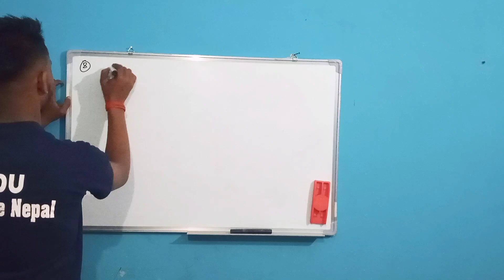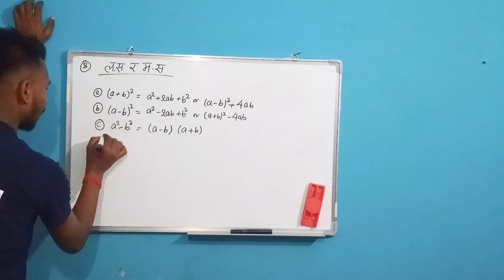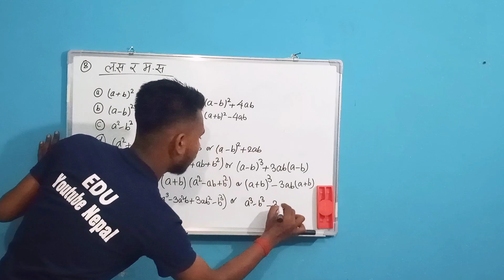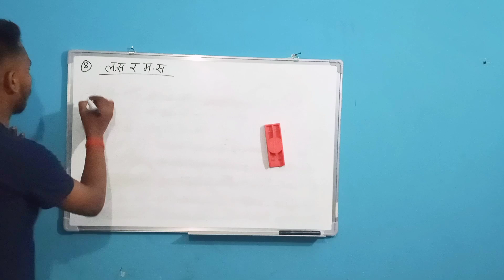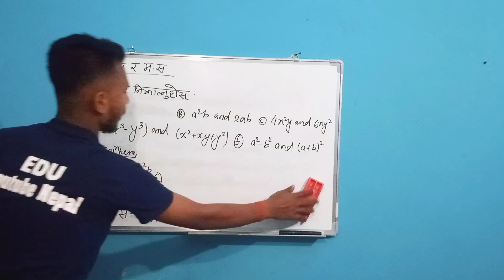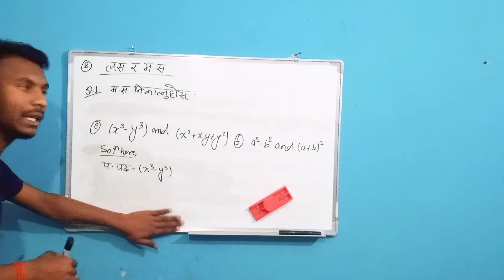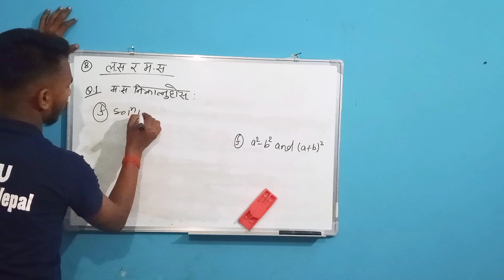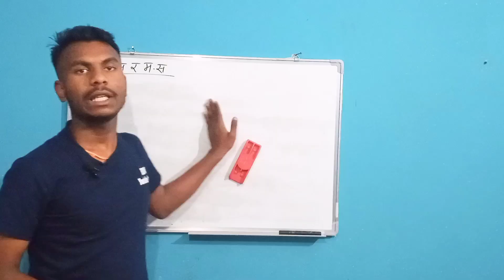HCF AND LCM//Class-10// chapter-8 //1st part //EDU Youtube Nepal //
In this video we are see HCF AND LCM//Class-10// chapter-8 //1st part //EDU Youtube Nepal //